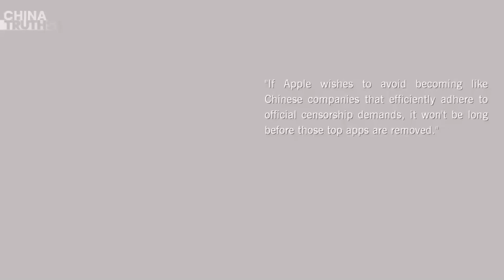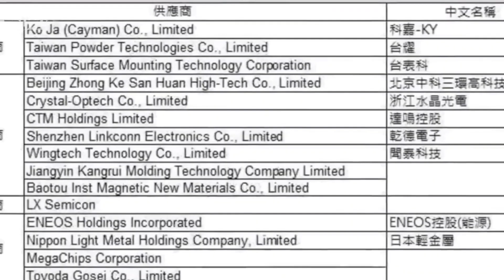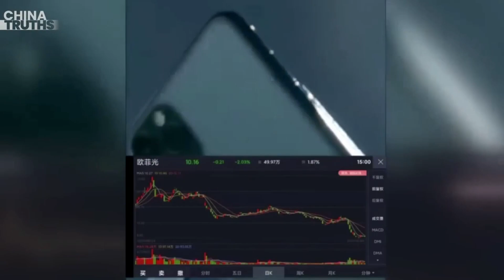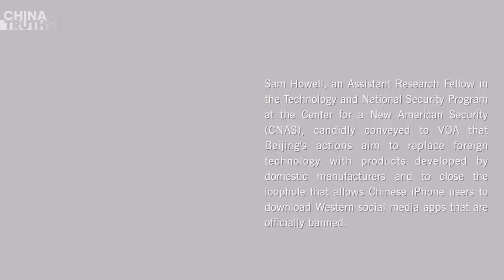KOLABORASI DGN PKC UNTUK MENGHAPUS APLIKASI YANG DILARANG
Apple saat ini berada dalam situasi yang memalukan karena mungkin harus bekerja sama dengan pemerintah China untuk menghapus puluhan ribu aplikasi Barat dari toko aplikasi China.

Pernyataan tersebut disampaikan oleh Lou Liping yang pernah menjabat sebagai sensor konten untuk Sino Weibo China dan saat ini menjabat sebagai editor China digital times selama wawancara dengan Voice of America, VOA.

Menurut Lou, meskipun Apple bersedia bekerja sama dengan lembaga sensor di Beijing, bahkan di tengah kritikan dari negara-negara Barat, Apple masih belum bisa mendapatkan kepercayaan dari pemerintah Partai Komunis China.

Dengan latar belakang hubungan aneh antara Amerika Serikat dan China, iPhone telah menjadi duri bagi pemerintah China.